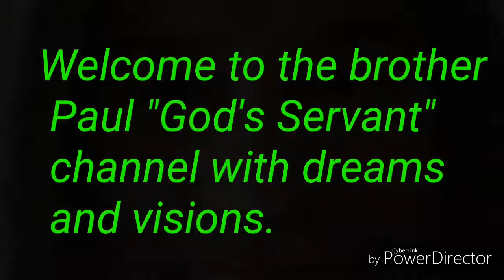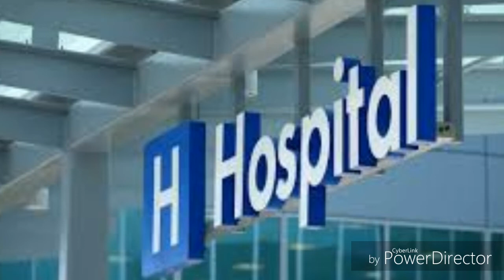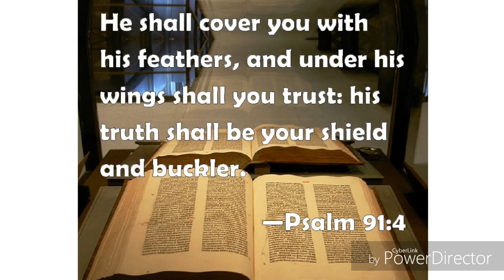#139- Part 4--"Dgt's nightmare & getting my wings "